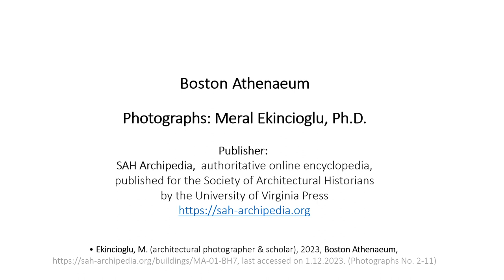Boston Athenaeum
Thanks to “SAH Archipedia, authoritative online encyclopedia (published for the Society of Architectural Historians by the University of Virginia Press”) for publishing my interior photographs from Boston Athenaeum to support studies by research, teaching, learning communities.

Publisher: SAH Archipedia, authoritative online encyclopedia, published for the Society of Architectural Historians by the University of Virginia Press, last accessed on 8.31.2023.

• Ekincioglu, M. (architectural photographer & scholar), 2023, Boston Athenaeum, last accessed on 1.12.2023. (Photographs No. 2-11).

• For my publication list on ResearchGate last accessed on 8.3.2023.